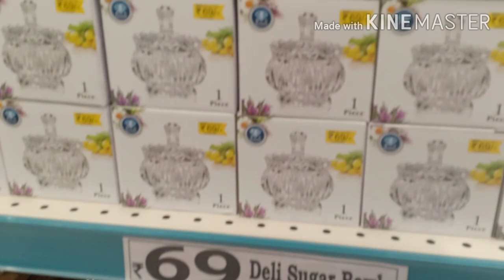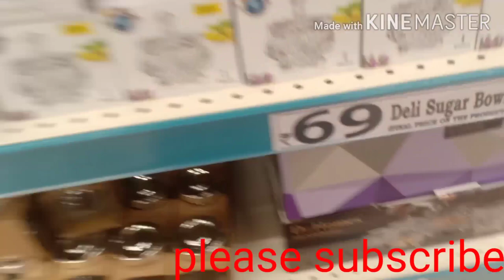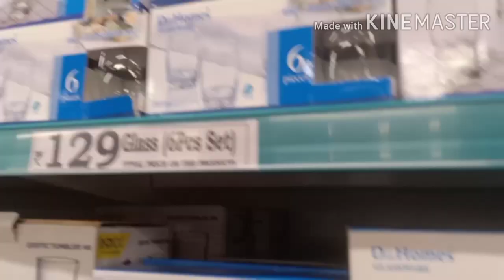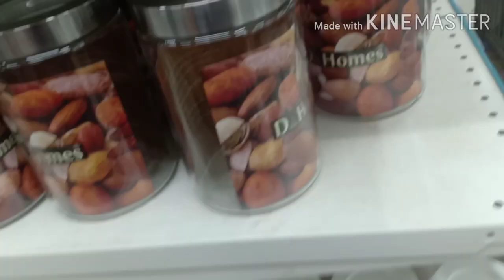Trichy D'mart /trichy D mart shopping vlog/trichy Trichymom shoppingvlog , glassware collection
Trichy D mart shopping haul trichy D mart trichymom d'mart shopping vlog d'mart glassware collection